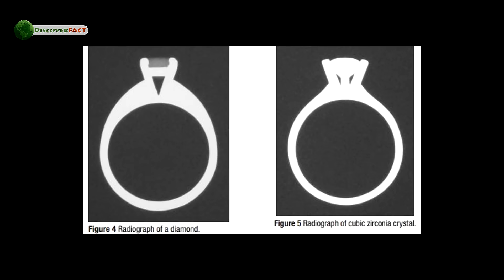कैसे पहचाने आपका हीरा असली है या नकली, How to Identify Diamond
This short video will explain how to identify a real diamond. We'll tell you about the easiest way to test the diamond at home.